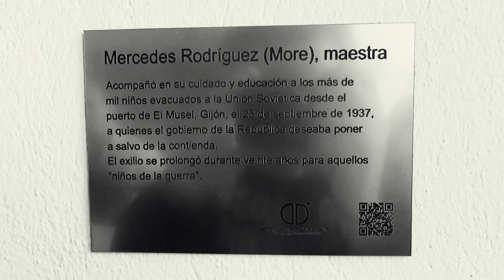Maestros Mercedes Rodríguez Fernández (More)